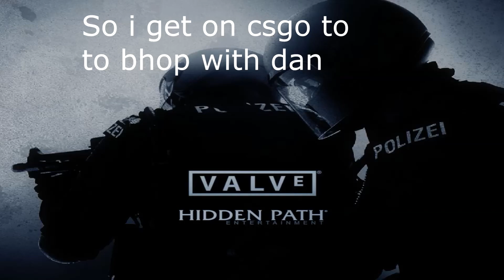Cs:Go Random Encounters Pig boy